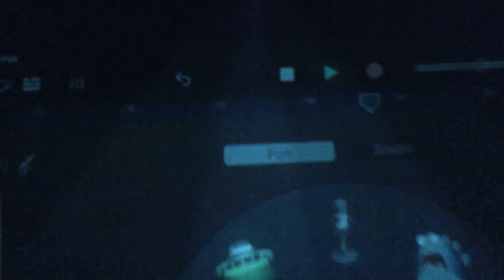No shame Cyril.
Samples on the go